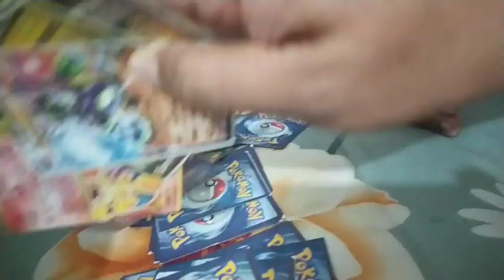রান্না বান্না কারনে অকারনে।প্রথম রমজানের সেহেরির রান্না।রমাদান মোবারক আল্লাহ ইবাদাত সর্বত্র উত্তম।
রান্না বান্না কারনে অকারনে।রমাদান মোবারক আল্লাহ ইবাদাত সর্বত্র উত্তম।প্রথম রমজানের সেহেরির রান্না।